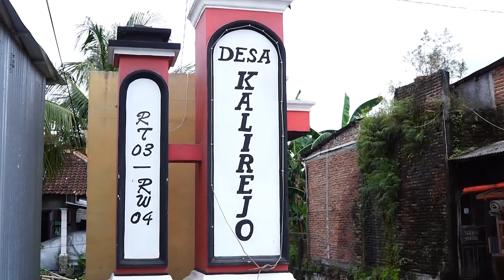CINTA DAN AIRMATA SONY MC TRIASMUSIC IWAK RI KALIREJO KUDUS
TEMU KANGEN IWAK RI TAIWAN SEDULURAN SELAWASE
KALIREJO KUDUS, 2 PEBRUARI 2020